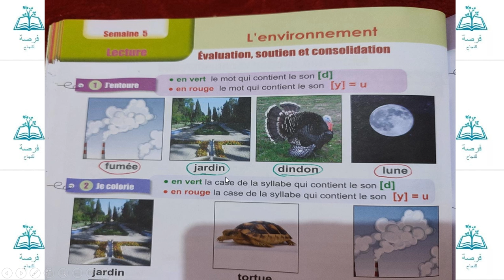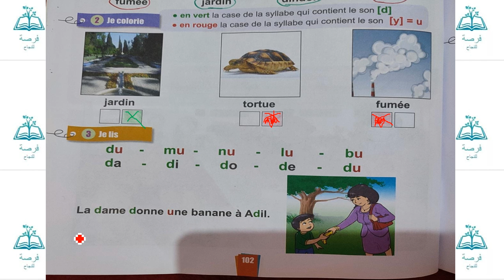évaluation soutien et consolidation lecture page 102 unité 5 dire faire et agir 1AEP